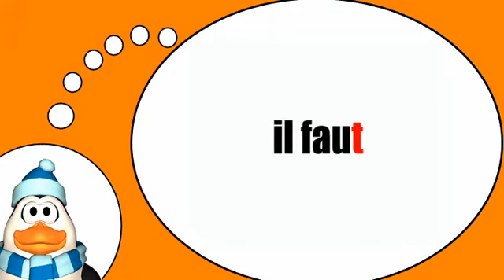دروس في الفرنسية = فعل = لدينا ل ، يجب أن= في المضارع